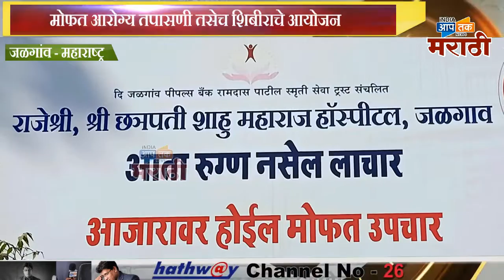शाहू महाराज रुग्णालयाच्या वतीने २६ जानेवारी रोजी,मोफत आरोग्य तपासणी तसेच शिबीराचे आयोजन